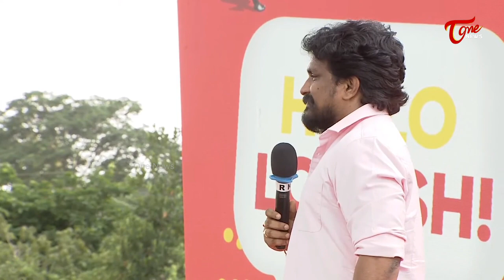Mahasena Rajesh Mass Speech on HELLO LOKESH PROGRAM | yuvagalampadayatra | TOne News